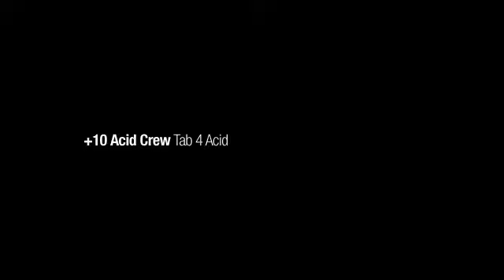+10 Acid Crew - Tab 4 Acid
Album: Favourite Colour LP
Label: Napalm Enema Records (NER008)

2007